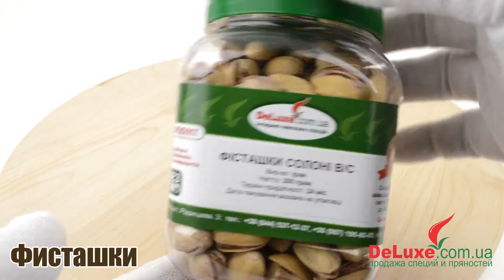Фисташки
Также на этой странице вы можете найти описание фисташек и советы по применению.